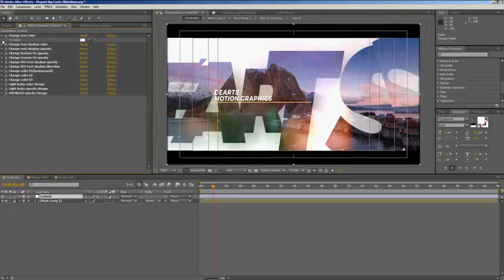After Effects Template - Elegant Big Fonts Slideshow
‘Elegant Big Fonts Slideshow’ simple and amazing controllable project for making your own Video or Image presentation .

Very simple and well organize fully controllable project.

You can easily change all the elements in this project.

eg: colors, shadow , light leaks, media tone ect.. in just one simple step. Changing text , drop your media, audio and hit render.

FEATURES:

- 1920×1080 HD
- Fully controllable
- Includes video tutorial
- No Plugins

Perfect For:

photo/video slide show . video presentation, Wedding intro . Movie or tv show opener . Special events . any media opener . demo reel . video album . travel video . corporate intro . quick opener . home made slideshow